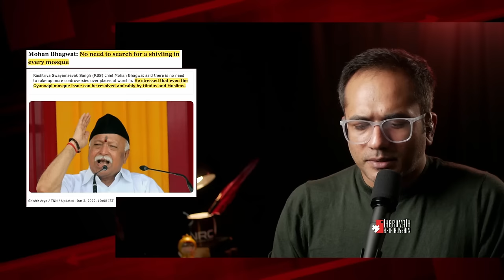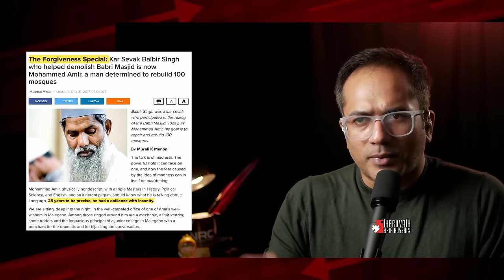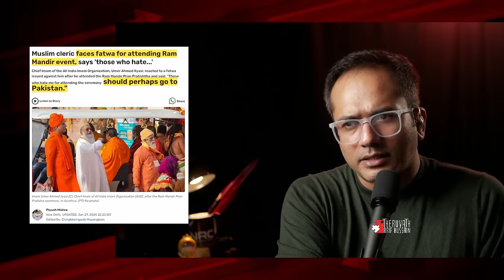100% ഉറപ്പ്. ഇന്ത്യ താലിബാൻ പോലെ ഉള്ള ഹിന്ദുരാഷ്ട്രം ആകില്ല.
ഇന്ന് നമ്മുടെ രാഷ്ട്രീയ പുരോഗമന ചർച്ച വേദികൾ എല്ലാം വളരെ അധികം സമയം ചിലവഴിക്കുന്ന ഒന്നാണ് ഇന്ത്യ ഹിന്ദു രാഷ്ട്രമാകുന്നു, അല്ല ആയിക്കഴിഞ്ഞിരിക്കുന്നു എന്നൊക്കെ ഉള്ളത്...

എന്നാൽ എന്താണ് അതിന്റെ വസ്തുത?

ഞാൻ പറയും.
ഇന്ത്യക്ക് ഒരിക്കലും താലിബാൻ പോലെ ഒരു ഹിന്ദു രാഷ്ട്രം ആകാൻ സാധിക്കില്ല...
അത് 100% ഉറപ്പാണ്...

ഒരു ഹിന്ദു താലിബാൻ ആകുക എന്നത് ഒരിക്കലും നടക്കാത്ത കാര്യമാണ്. ഇത് പുറമേ നിന്നും നോക്കുമ്പോൾ ഉള്ള പ്രസ്താവനയാണ്...

ഇനി അതല്ല, ഹിന്ദുത്വവാദികളുടെ അഭിപ്രായം കൂടെ പരിഗണിക്കണം എന്നാണെങ്കിൽ, അവരും പറയുന്നത്...

ഇന്ത്യ ഹിന്ദു താലിബാൻ ആക്കില്ല എന്നാണ്...!! അതായത്, അകമേ നിന്നും ഉള്ള പ്രസ്താവനയും ഒന്ന് തന്നെ...

എന്തുകൊണ്ടായിരിക്കാം അങ്ങനെ?

എന്താണ് ഇന്ത്യയെ ഒരു ഹിന്ദു താലിബാൻ ആകുന്നതിൽ നിന്നും തടയുന്ന ആ ബ്രഹ്മാസ്ത്രം...?

ഒരു എത്തിനോട്ടം...

SUPPORT PLEASE:
മുന്നോട്ടുള്ള യാത്രയിൽ നിങ്ങളുടെ പങ്കാളിത്തം ആഗ്രഹിക്കുന്നു...